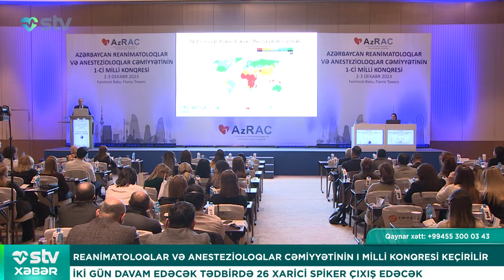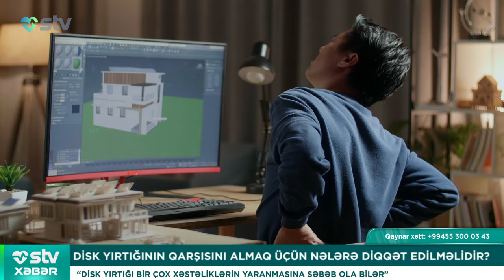Göbələk xəstəliyi hansı hallarda yaranır? - STV XƏBƏR